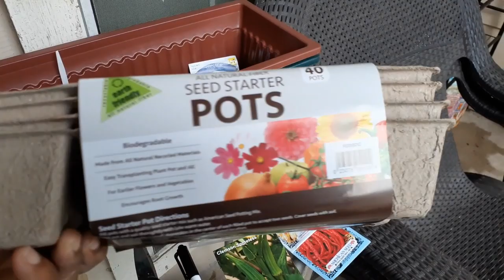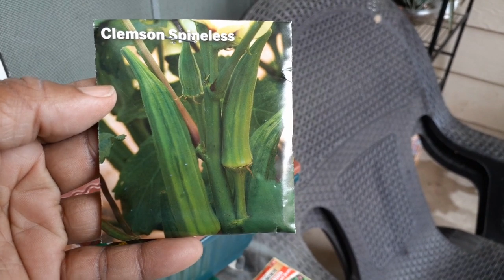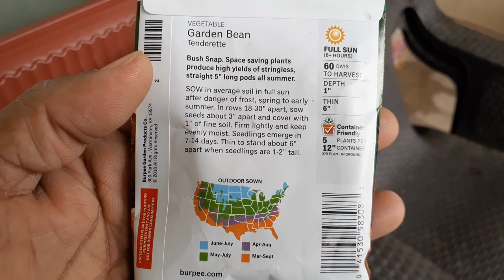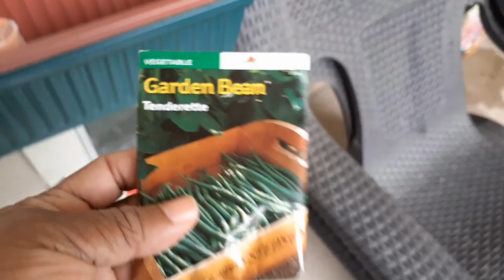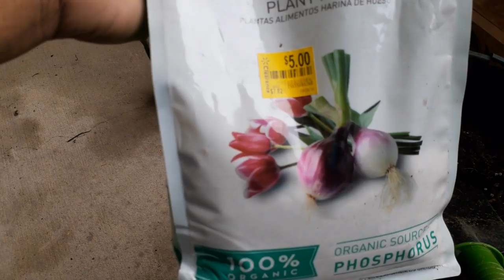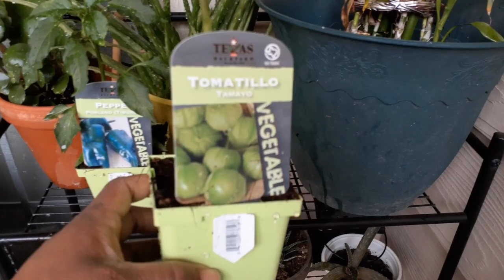GARDENING /TIME TO START OUR SPRING GARDEN-PATIO STYLE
WHAT A GREAT TIME TO GET YOUR  SPRING GARDEN STARTED. COME JOIN ME ON THE PATIO.